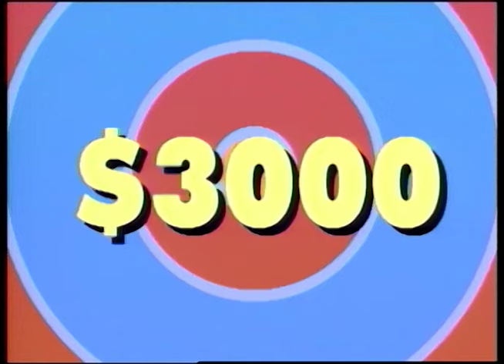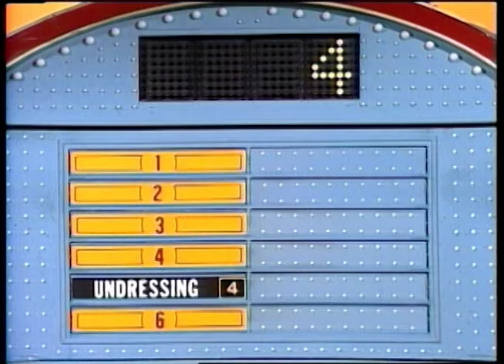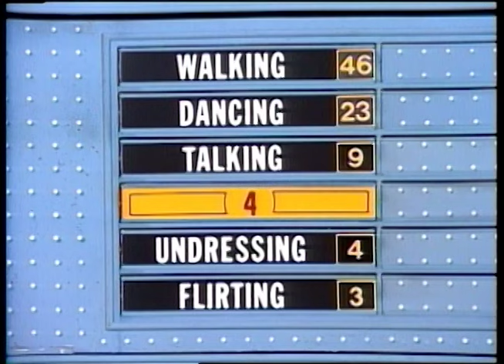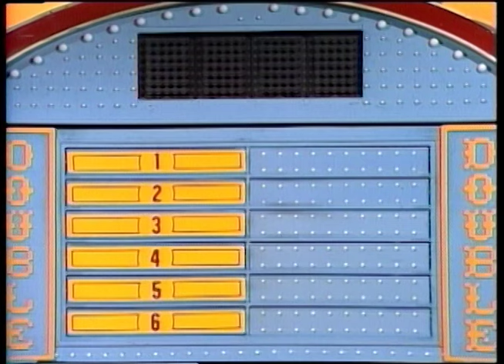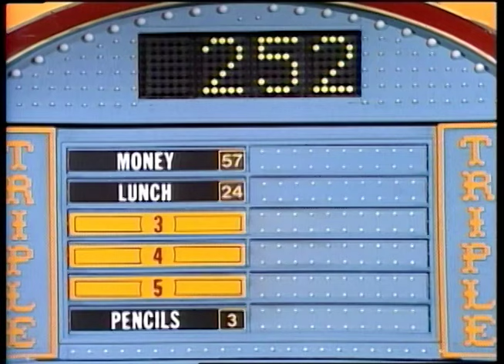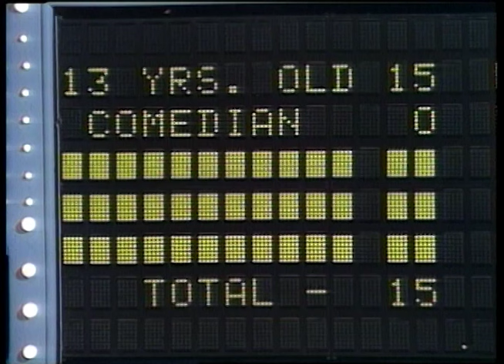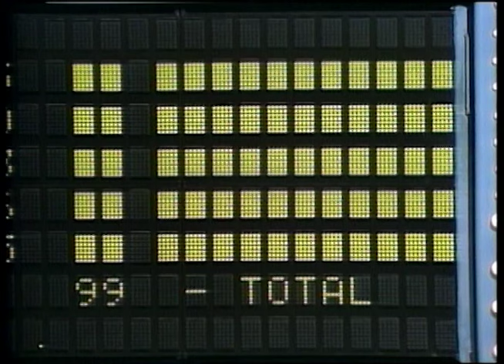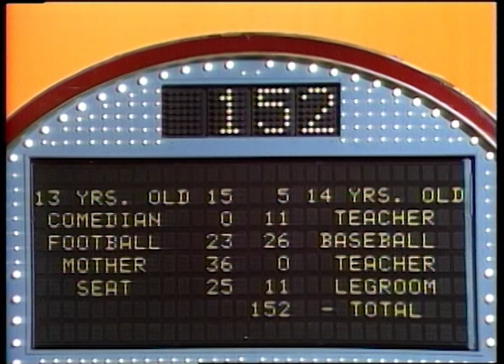1993 Family Feud Football Special | BUZZR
Get ready for the Superbowl with a special week of Family Feud!